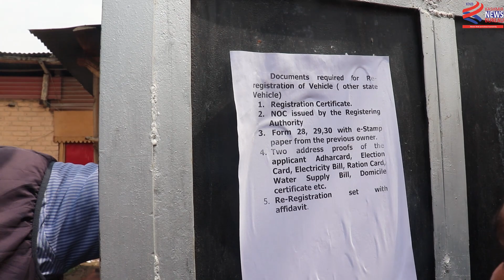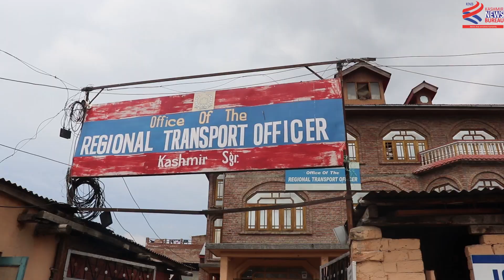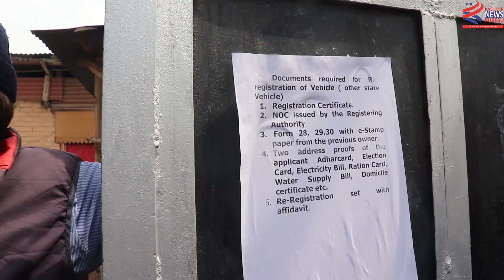Tension Mounts among people after Government made mandatory JK Registration for non-JK purchased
Tension Mounts among people after Government made mandatory JK Registration for non-JK purchased vehicles